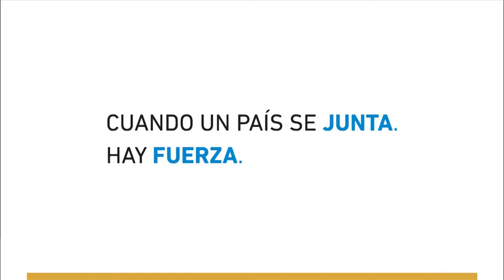Rossi entregó actas y firmó acuerdos en Tucumán.